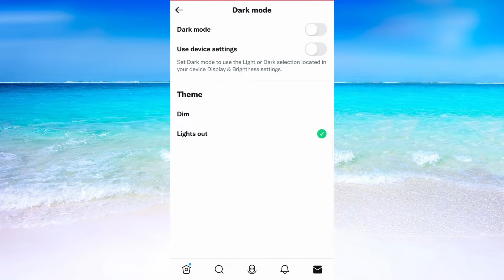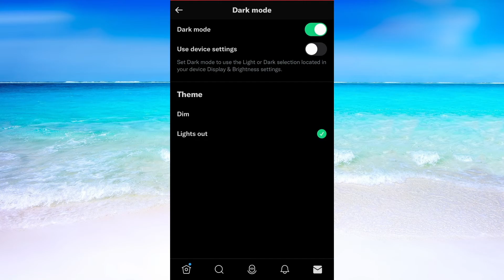How To Get Dark Mode On Twitter (EASY 2022)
In this video I will show you how to have dark mode on twitter. After you have watched this you will know how to turn on twitter night mode. Watch this step by step guide on how to turn on dark mode twitter.

This is a tutorial on dark theme twitter